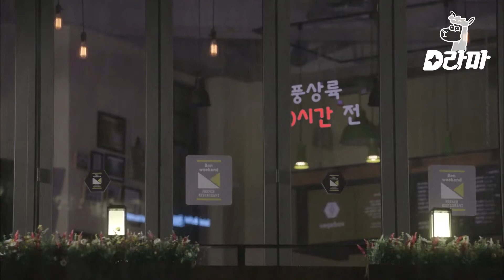[MarriageNotDating] Ep.05-05 | (Sub_POR) Sinto muito Gitae, mas estou ocupada beijando